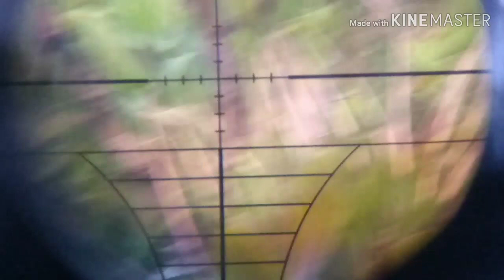ELA DESFILOU BONITO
Olá galera NATA...dessa vez a caminhada foi gratificante com belas imagens e o desfile da dona Lambu.
Obgdo e forte abraço do NATO.